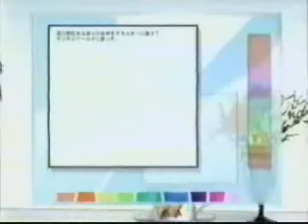Last 3 minutes of Digimon 02 season, last episode [english]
Last 3 minutes of last episode (Digimon  second season)

I think that this ending is VERY lame, but u can deside yourself